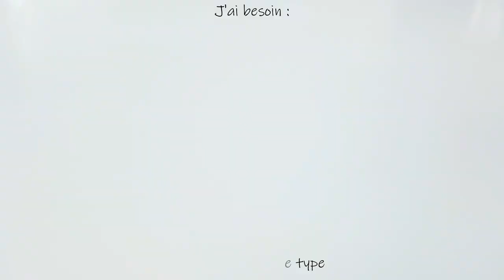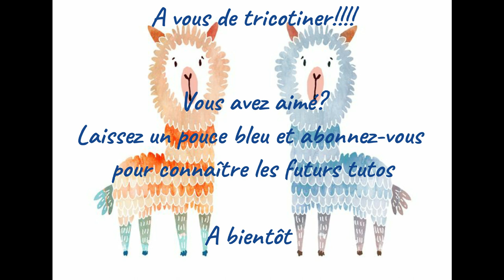Réaliser un headband au point de chevron au tricotin géant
Mettez vos petites oreilles aux chaud cet hiver avec ce headband ensoleillé, entre le point de chevron rappelant les champs de blé et la couleur d"un soleil d'été!
Available in English, click on the 3 spots!

A très vite et bon tricotinage